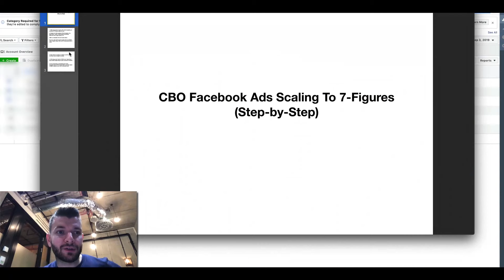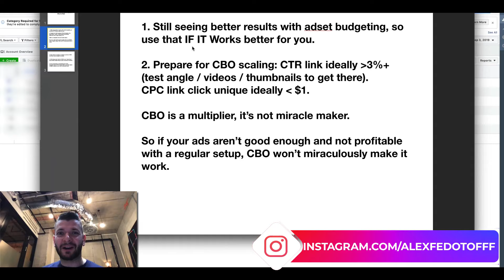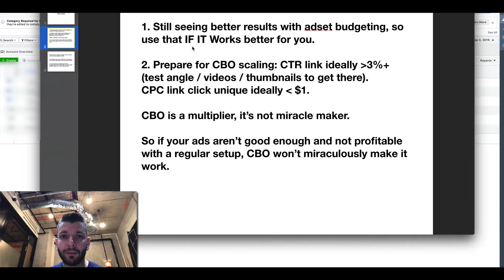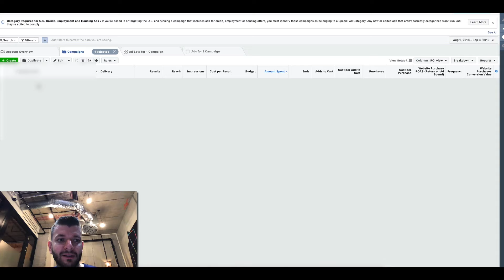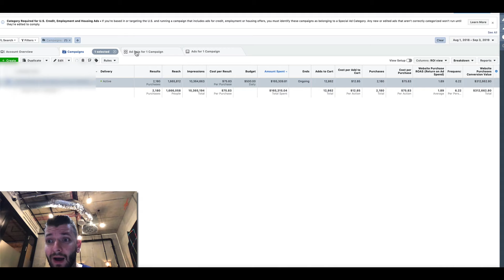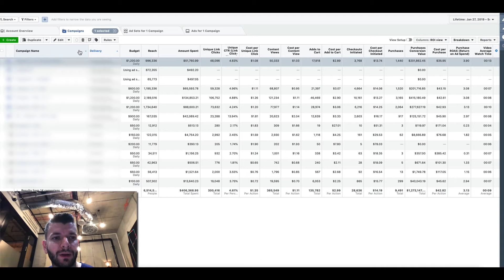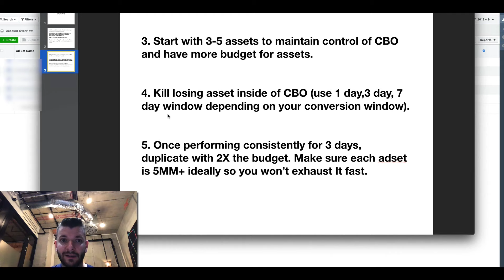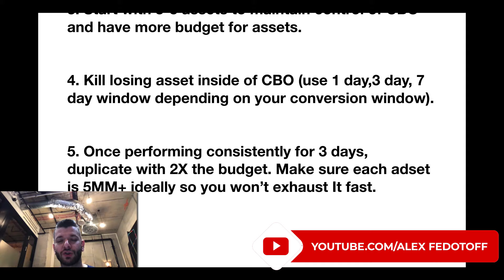CBO Facebook Ads: Structure & Scaling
In this video I go over different CBO Facebook Ads strategies that I personally use for my business and my clients.

You will see how I structure my CBO campaigns, what conditions you need to have to make CBOs work, and what kind of budgets I pick.

You will also learn how to properly optimize and scale your CBO Facebook Ads to make sure you are keeping most of the revenue you make (net profit is king).

Here is a breakdown of all the topics I cover in this video:

00:00 - 00:54  Overview: 7-Figure Scaling strategies for CBO

1:07 - 1:53 Should you keep using ad-set budgeting?

1:55 - 3:13 CBO will only work if you meet these conditions

3:16 - 4:30 How I structure my CBO campaigns

4:35 - 4:58 Should you turn-off adsets inside a CBO campaign?

5:00 - 6:35 What budgets I pick for my CBO Facebook Ads campaigns

6:40 - 8:49 How I optimize and scale my CBO campaigns

8:50 - 9:30 The most important thing to remember about CBO Facebook Ads

Hope you enjoy this video and please remember to like and leave a comment - I will do my best to answer any question you have!

➡️ Book your FREE strategy session if you want my personal help scaling your eCommerce business/ Facebook ads

Want EVEN MORE valuable insights for your ecommerce business?

Case Study: How I Got Into Russel’s 2-Comma Club in 3 Months by Scaling 1 eCommerce Funnel, And How You Can Too

If you have an online store doing at least 10-20k per month and you want to scale it to 7-figures (and net 35-50%), then this CASE STUDY is just for YOU...